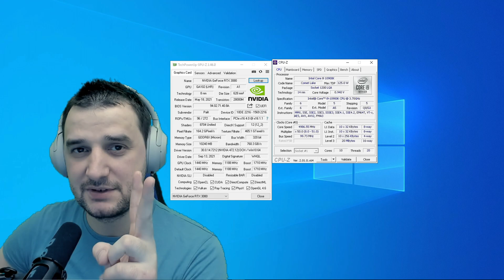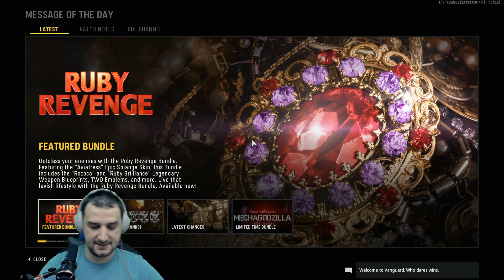Lower power usage on PC while gaming on RTX 3080 PALIT LOW TDP Challenge #2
Let`s test out today and see how we can make the RTX 3080 in some of the titles consume less electricity to pay less on the bills and if you want to check out the full stream clip, you can find it here stream clip